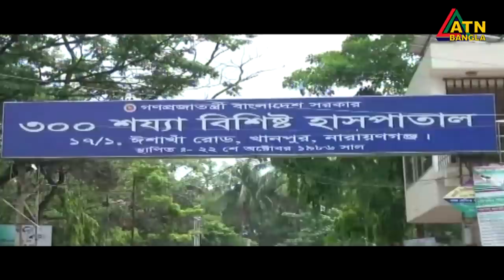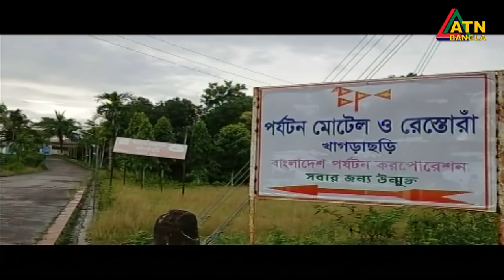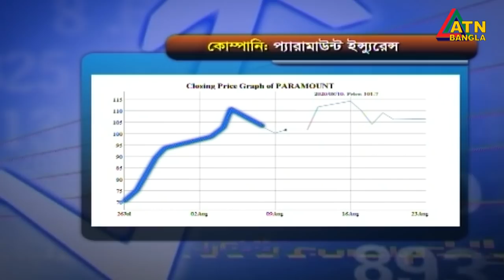এটিএন বাংলা দুপুর ১ টার সংবাদ । 24.08.2020 | ATN Bangla 1 pm News